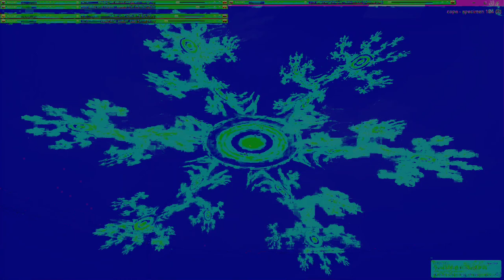Movie 24 10 18 17h39m16s series V